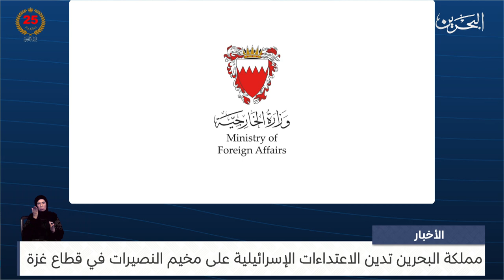البحرين مركز الأخبار : مملكة البحرين تدين الاعتداءات الإسرائيلية على مخيم النصيرات في قطاع غزة